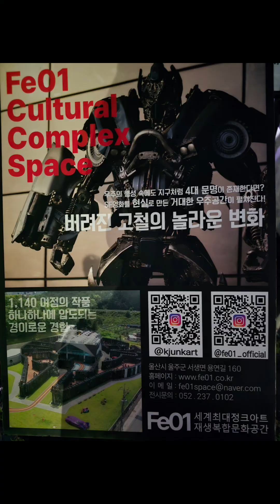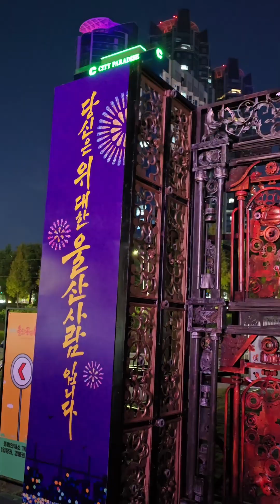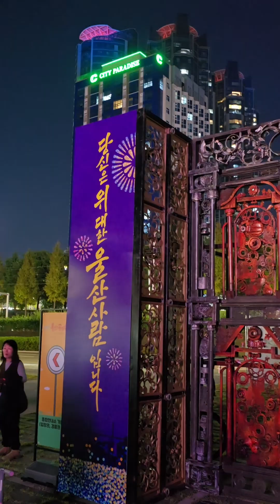에코아트김후철작가 강철로보트작품